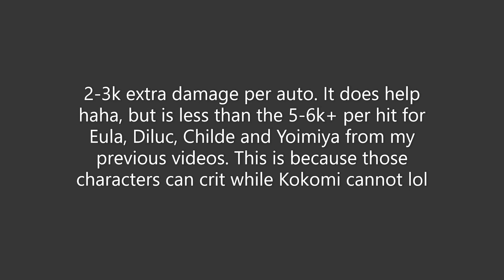Yunjin Buffing C0 Kokomi with Level 9 Talents Damage Comparison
Less than the damage buff that Yunjin with level 9 burst gives to Eula, Childe, Yoimiya and Diluc from my previous videos, but that is because Kokomi is not able to crit haha.